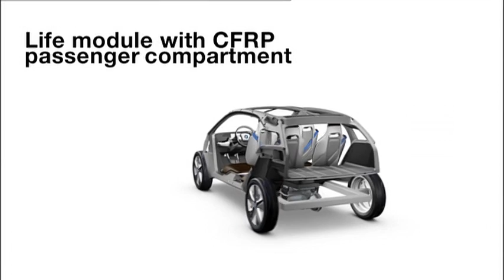The new BMW i3 Concept